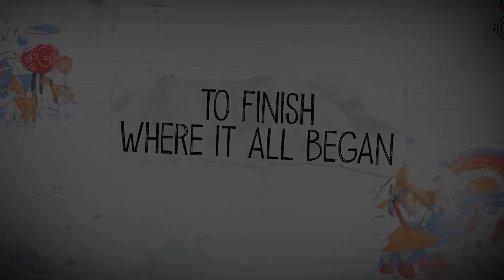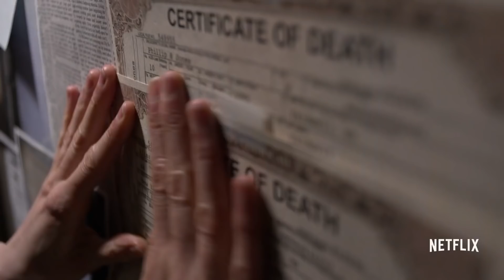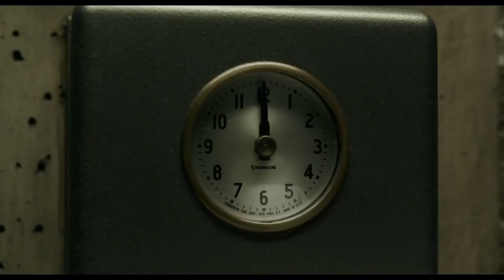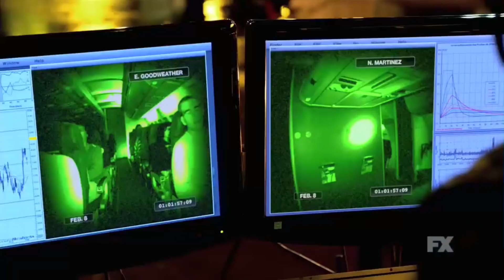Fulguro Geek Show #22 - Final Fantasy XV PC, The Shape Of Water, Jessica Jones Saison 2 (Pdcast FR)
Le Fulguro Geek Show c'est le podcast Québecois pour les geeks en français! Chaque semaine, les jeux vidéo, la musique et le cinéma sont à l'honneur

Chronique bières et vins : 1:07
Chronique jeux video : 3:58
Chronique musique : 33:21
Chronique cinéma : 41:46
Chronique insolite : 1:11:45